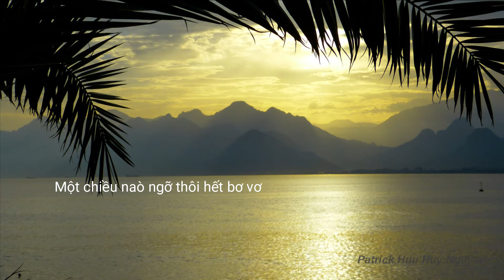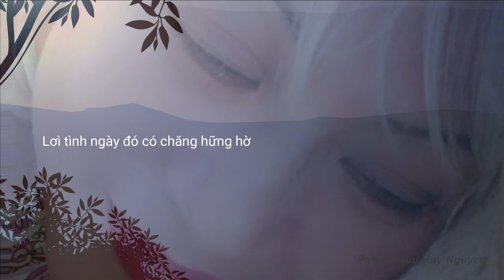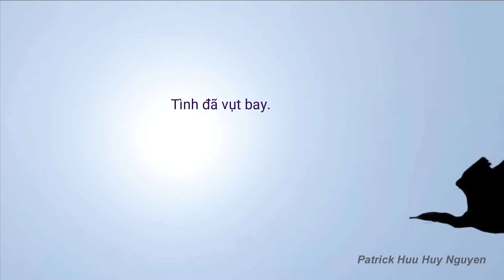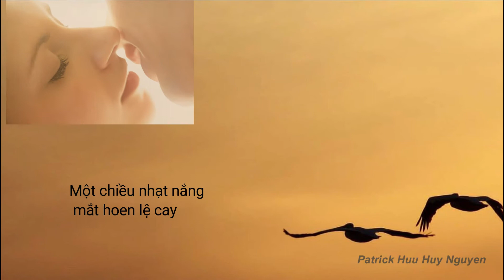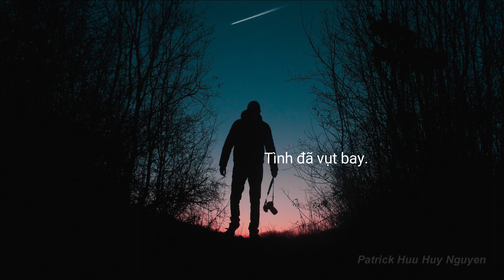Tình đã vụt bay - cs Tuấn Ngọc, ST Vũ Tuấn Đức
Hãy thả hồn nghe nhạc dịu êm để xương cốt thư giãn và thần kinh trầm tĩnh nhé! 😊 Cám ơn các bạn đã xem video nhieu nhe.